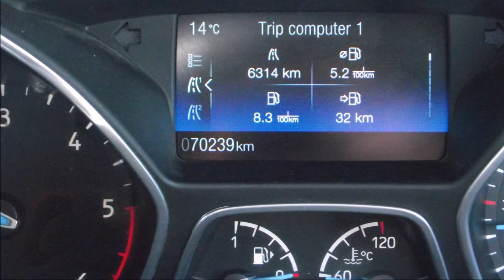2015 Ford Focus 1 6 Diesel 24 Months Warranty and Finance is available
2015 Ford Focus 1 6 Diesel 24 Months Warranty and Finance is available